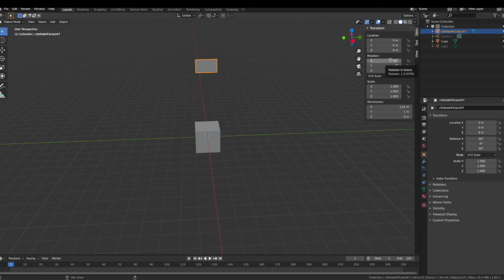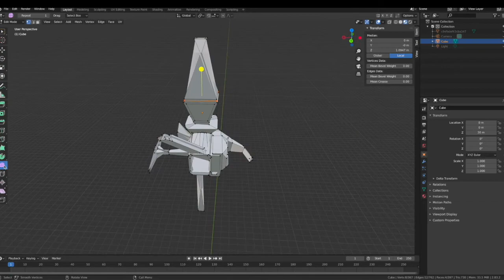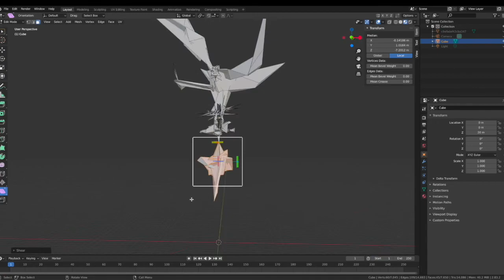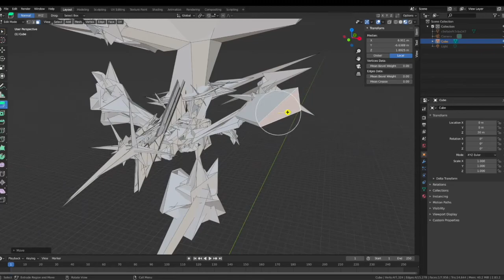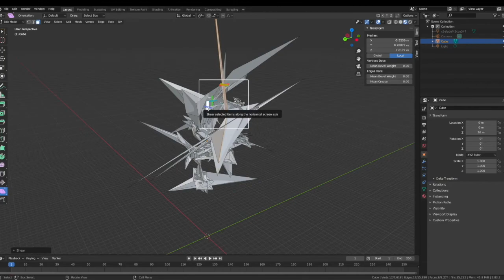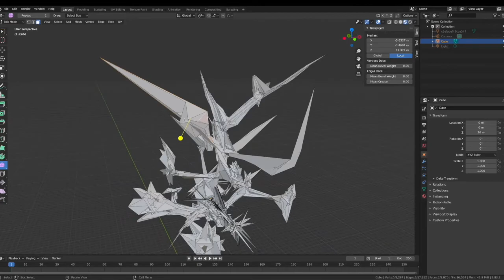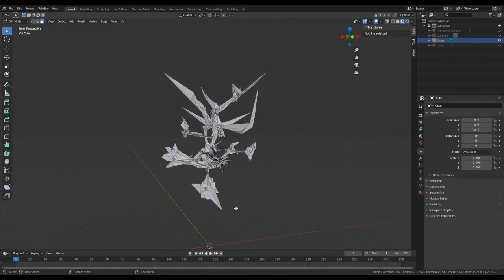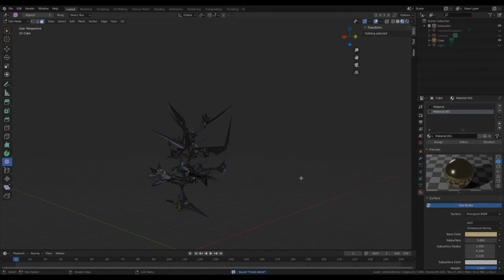Sirens - Digital Sculpture Timelapse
Timelapse video of the creation of STVDIO NOUVEAU's digital sculpture "Sirens."

Original music by STVDIO NOUVEAU.